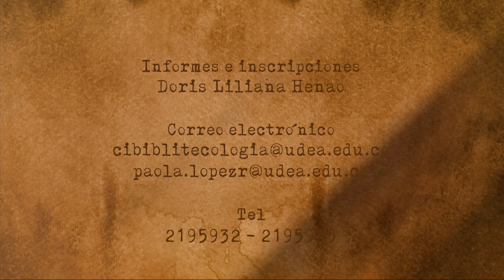Diploma en Conservación de Soportes Documentales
El Museo Universitario Universidad de Antioquia y la Escuela Interamericana de Bibliotecología ofrecen la primea edición del Diploma en Conservación de Soportes Documentales como una estrategia que favorezca la permanencia y debida gestión de colecciones patrimoniales, artísticas y documentales de archivos, bibliotecas, museos y centros culturales.

Video realizado po: Miguel Ángel Correa, Auxiliar Administrativo MUUA